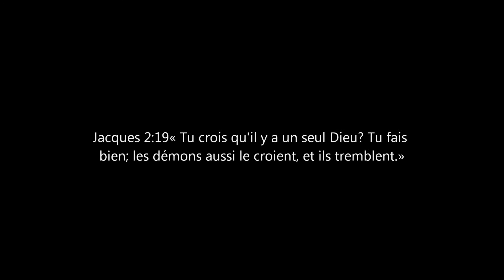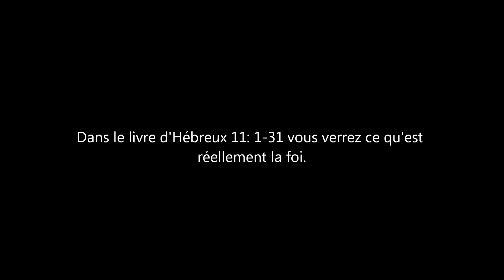La foi ne suffit pas